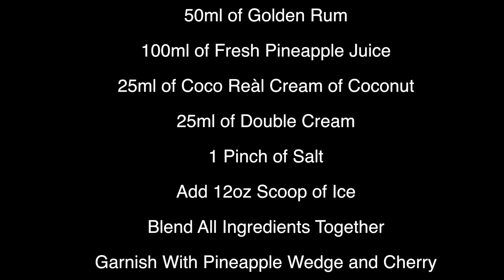RumRunnersTV Pina Colada #1 Cocktail Tutorial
This video is a RumRunnersTV Pina Colada #1 Cocktail Tutorial .

Ingredients/ how to make:

1) 50ml of Golden Rum
2) 100ml of Fresh Pineapple Juice
3) 25ml of Coco Reàl Cream of Coconut
4) 25ml of Double Cream
5) 1 Pinch of Salt
6) Add 12oz Scoop of Ice
7) Blend All Ingredients Together
8)Garnish With Pineapple Wedge and Cherry

To use this song copy and paste the following into your videos description;

Track; New Day Rising - Pushing Me Away

To be featured on your channel submit your track here;